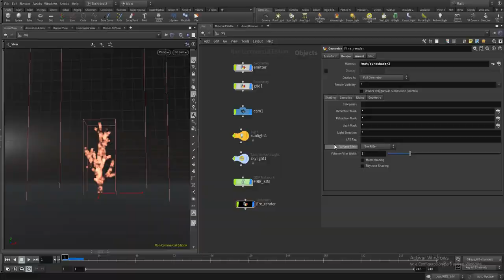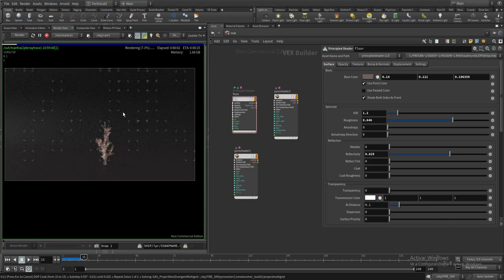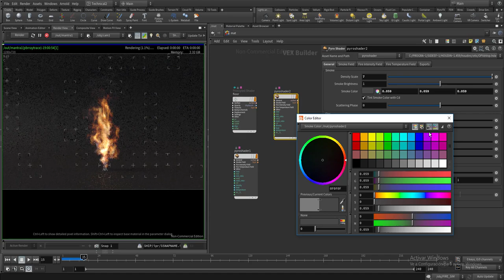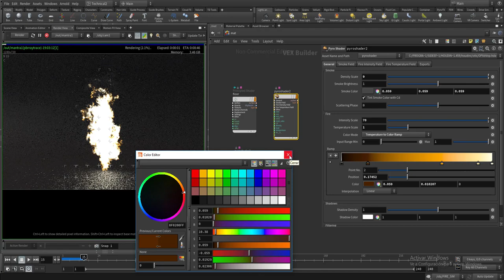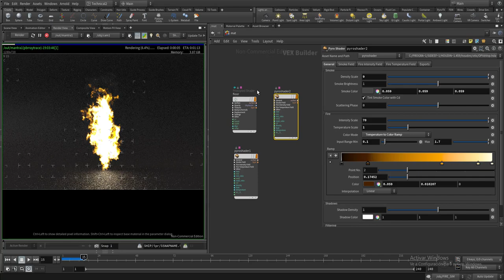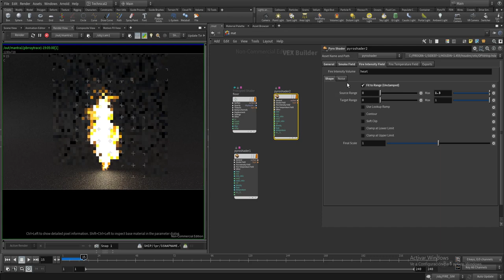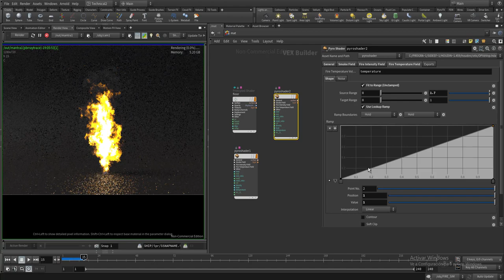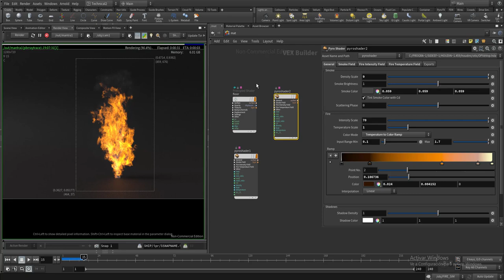Fuego en Houdini 17 (compatible Houdini 18). Parte VI Shading and rendering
En este capítulo final, veremos como crear un shader de fuego y haremos un render rápido. El artículo que acompaña a estos videos se puede leer en el número 22 de la revista renderout (renderout.es).